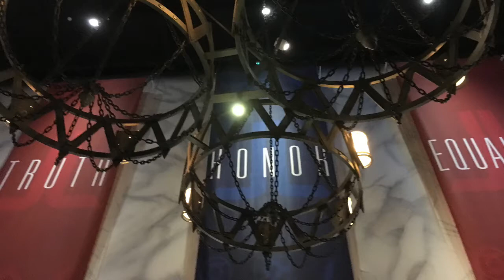Hall Of Justice (Justice League) Movie World